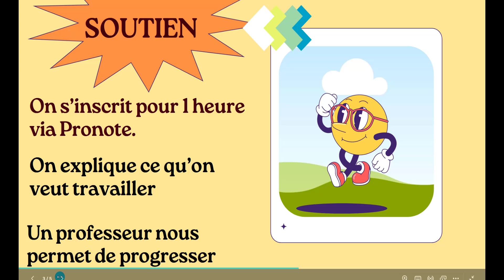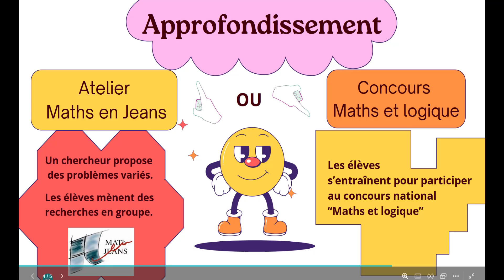2023 Présentation Heure des maths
2023 Présentation Heure des maths